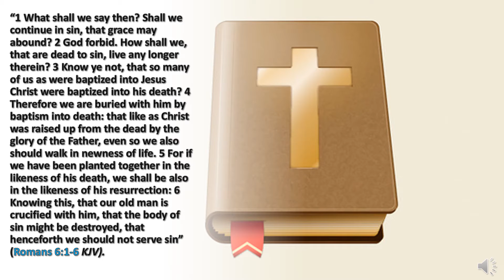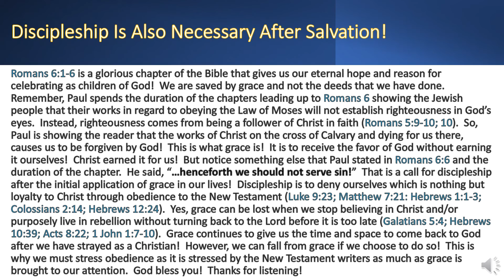One Minute Inspirations - Grace Does Not Exempt Us From Righteous Living!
“1 What shall we say then? Shall we continue in sin, that grace may abound? 2 God forbid. How shall we, that are dead to sin, live any longer therein? 3 Know ye not, that so many of us as were baptized into Jesus Christ were baptized into his death? 4 Therefore we are buried with him by baptism into death: that like as Christ was raised up from the dead by the glory of the Father, even so we also should walk in newness of life. 5 For if we have been planted together in the likeness of his death, we shall be also in the likeness of his resurrection: 6 Knowing this, that our old man is crucified with him, that the body of sin might be destroyed, that henceforth we should not serve sin” (Romans 6:1-6 KJV).

Romans 6:1-6 is a glorious chapter of the Bible that gives us our eternal hope and reason for celebrating as children of God!  We are saved by grace and not the deeds that we have done.  Remember, Paul spends the duration of the chapters leading up to Romans 6 showing the Jewish people that their works in regard to obeying the Law of Moses will not establish righteousness in God’s eyes.  Instead, righteousness comes from being a follower of Christ in faith (Romans 5:9-10; 10).  So, Paul is showing the reader that the works of Christ on the cross of Calvary and dying for us there, causes us to be forgiven by God!  This is what grace is!  It is to receive the favor of God without earning it ourselves!  Christ earned it for us!  But notice something else that Paul stated in Romans 6:6 and the duration of the chapter.  He said, “…henceforth we should not serve sin!”  That is a call for discipleship after the initial application of grace in our lives!  Discipleship is to deny ourselves which is nothing but loyalty to Christ through obedience to the New Testament (Luke 9:23; Matthew 7:21: Hebrews 1:1-3; Colossians 2:14; Hebrews 12:24).  Yes, grace can be lost when we stop believing in Christ and/or purposely live in rebellion without turning back to the Lord before it is too late (Galatians 5:4; Hebrews 10:39; Acts 8:22; 1 John 1:7-10).  Grace continues to give us the time and space to come back to God after we have strayed as a Christian!  However, we can fall from grace if we choose to do so!  This is why we must stress obedience as it is stressed by the New Testament writers as much as grace is brought to our attention.  God bless you!  Thanks for listening!

309 Henry Street
Gadsden, Alabama, USA 35901